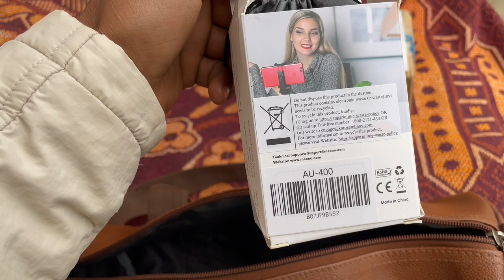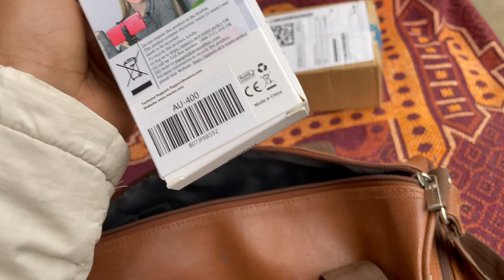affordable mobile motovloging setup I phone ke saath moto vloging kese kare